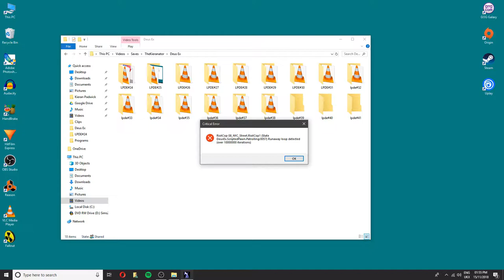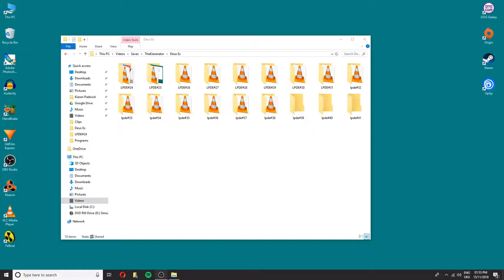Deus Ex #39 | Stanton Dowd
Part 39 of my semi blind Let's Play of Deus Ex. Today we kill Joe Greene, meet with Stanton Dowd at the Osgood and Sons store front and then head to Brooklyn Naval Shipyards to find a ship.

● Intro & Outro Music ► Kieran Padwick (That's Me)